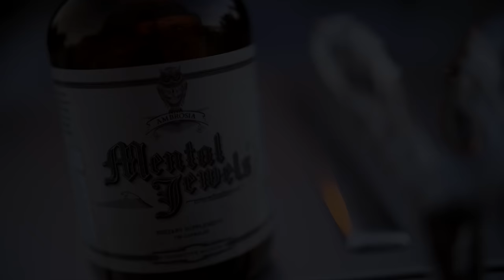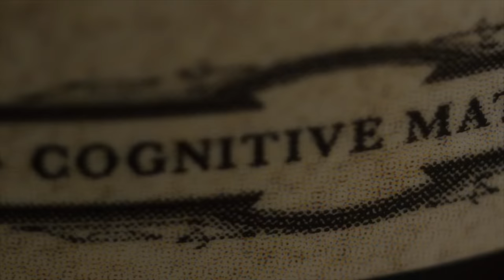Why you aint getting to the money | Mike Rashid